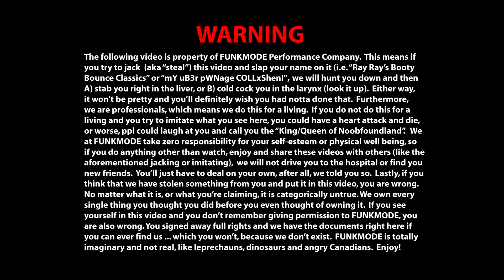"Shake Your Pants" by Cameo - miniMODE Youth Performance Company - 11/17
Second dance of the season and we're leaving behind the Hyphy style for some clean lines and precision. And, to give respect to our Hip Hop roots, we threw in some basic Struttin' style movements, as they fit perfectly with the crispy clean aesthetic. We finished it off with this classic Funk Style groove from the legendary band Cameo and there you got your video.

All love,